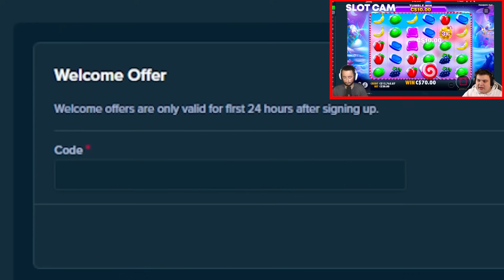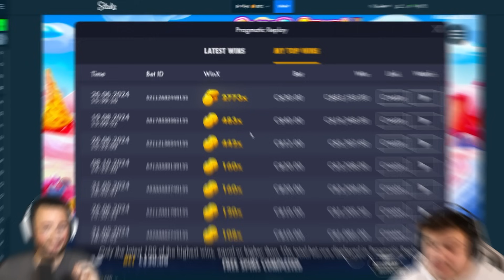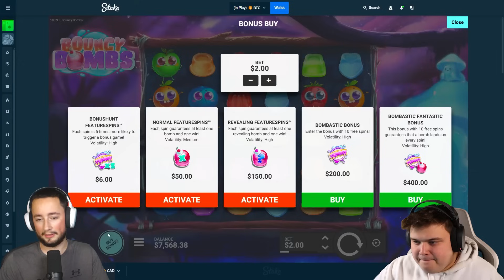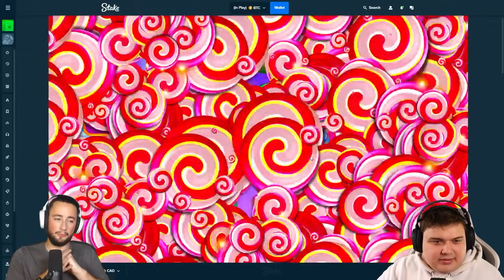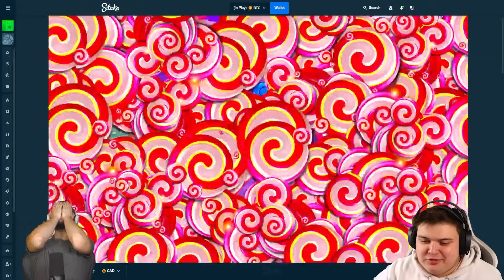THE $100,000 SWEET BONANZA COMPARISON WAS CRAZY!